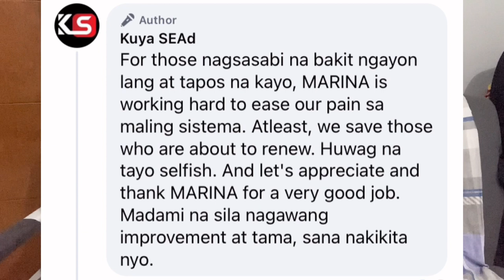MARINA ADVISORY 2021 - 49 (SUPER GOOD NEWS) THIS VIDEO IS NOT UPDATED.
Ito pu ay napakagandang balita para sa ating mga MARINONG PILIPINO. Hindi lang ito makakabawas sa gastusin natin, we will also have more time para sa pamilya natin. Let’s be thankful na may nagagawa ang MARINA na katulad nito. And as per VADM MARINA ADMIN Robert Empedrad at VADM Rene Medina, madami pa daw darating o babaguhin na makakapagpaginhawa sa buhay nating mga MARINO. 🙏🏻

Kaya maraming maraming salamat pu

VADM MARINA ADMIN Robert Empedrad
VADM Rene Medina